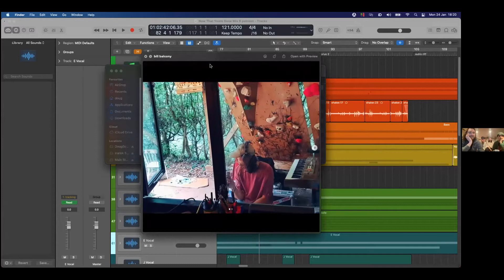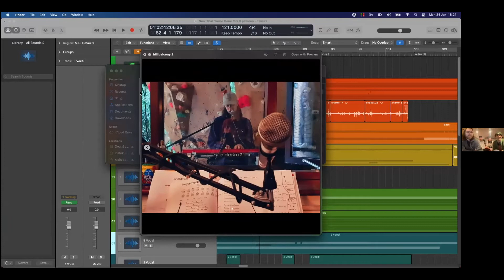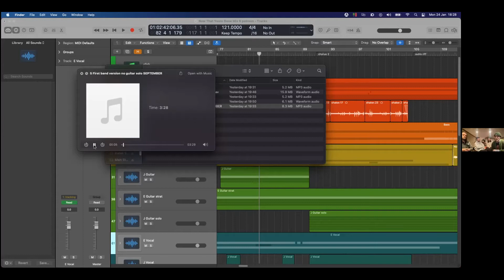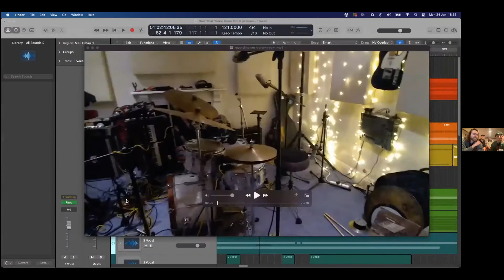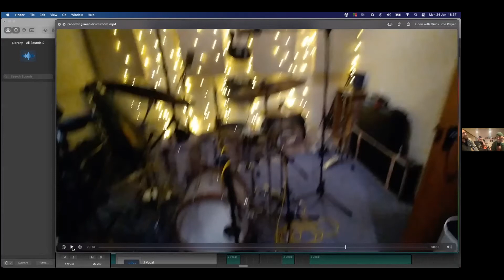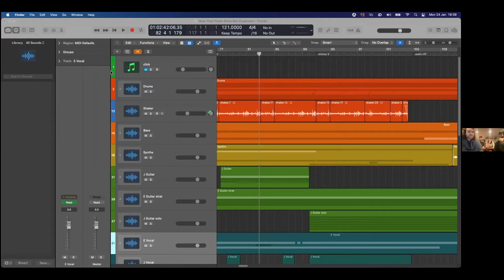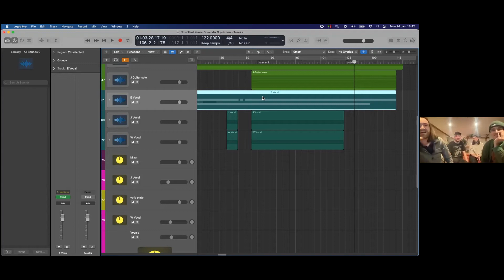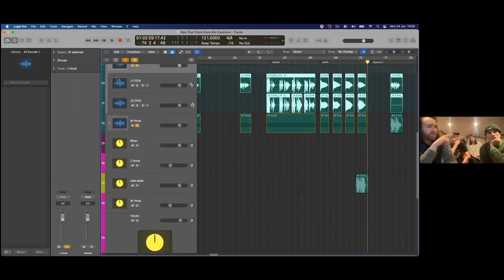Rhythm Section Live Workshop: Cousin Kula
Cousin Kula: Our Approach To Songwriting & Recording At Home